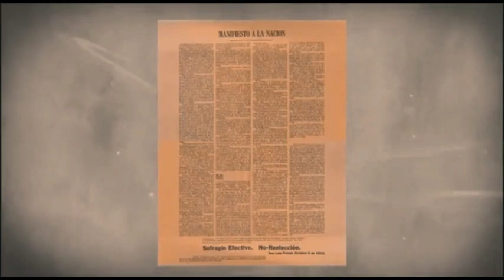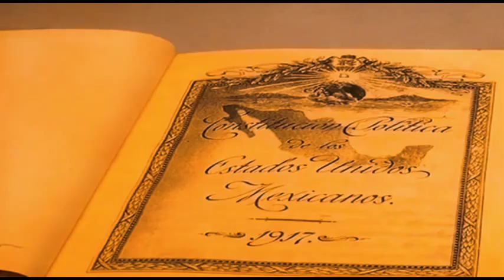Desfile 113 Aniversario de la RevoluciónMexicana CDMX 20 noviembre 2023 🇲🇽 #5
☕️SI APRECIAS MI TRABAJO ME PUEDES INVITAR UN CAFÉ ► Cuenta de Débito Mercado Pago CLABE  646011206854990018 Banco STP Nombre Roberto Jiménez M.

Aportaciones al canal OXXO SPIN CLABE 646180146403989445 a nombre Roberto Jiménez M.

Gracias